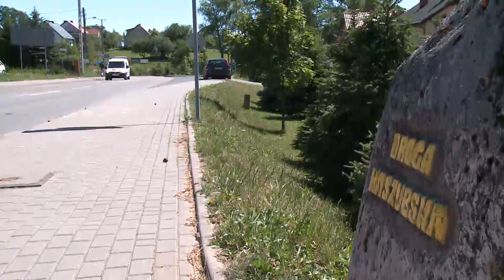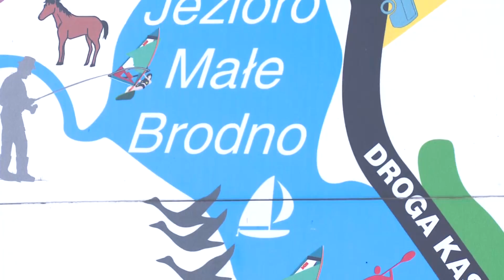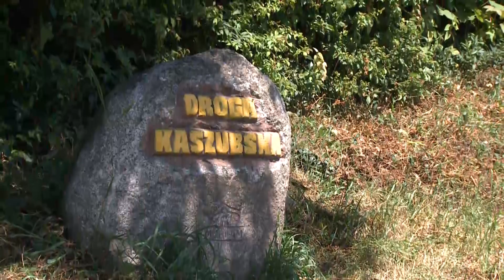q_przyroda_kaszub_od1_20110629_09m38s_out